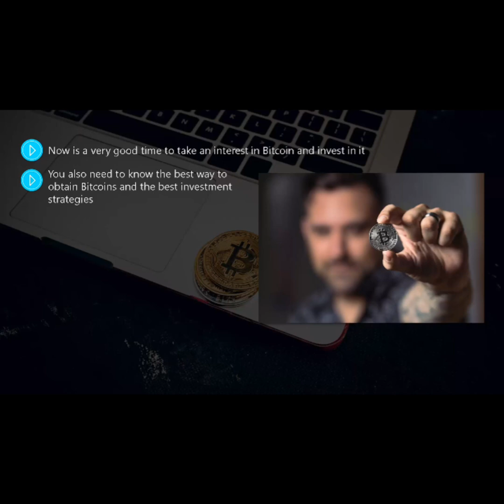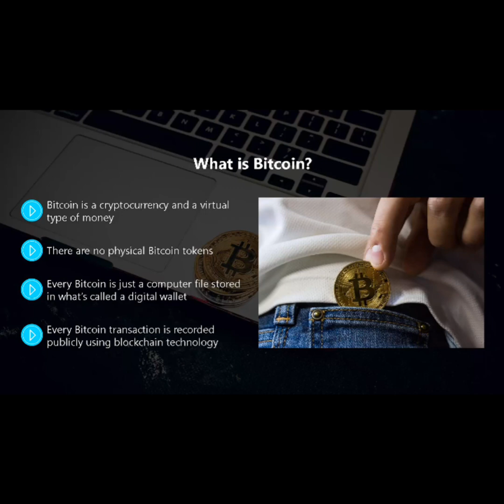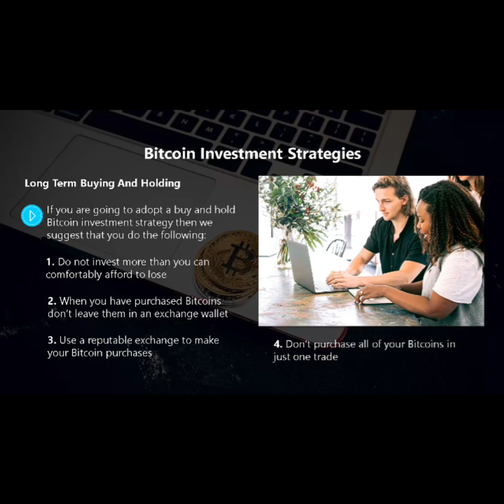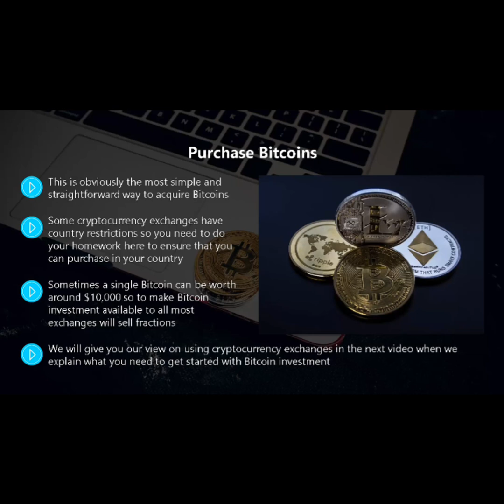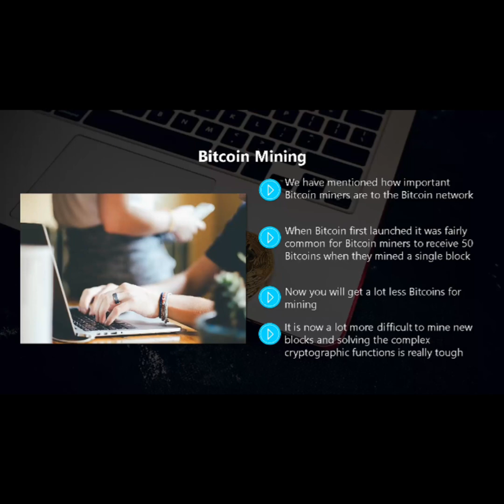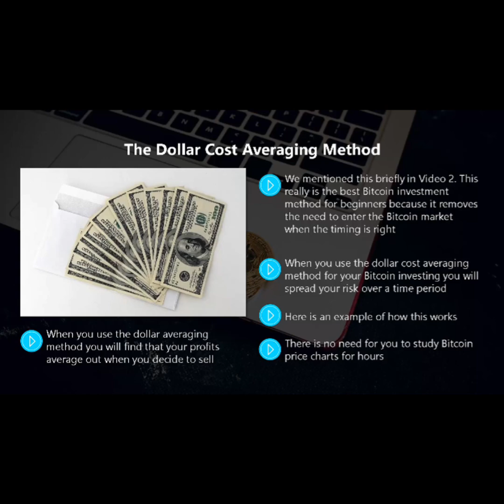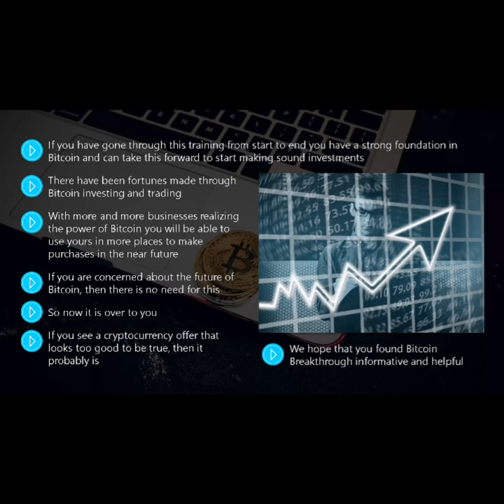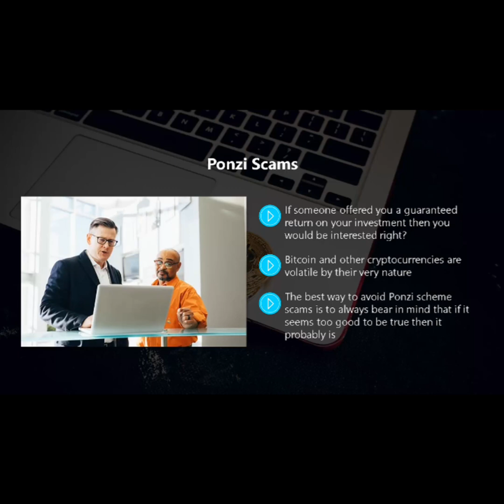Bitcoin-Breakthrough-Upgrade-Package 2022 Ethereum News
Bitcoin-Breakthrough-Upgrade-Package

About Course: Bitcoin-Breakthrough, FREE course, game-changer, grab this and change your life.

A cryptocurrency, crypto-currency, or crypto is a digital currency designed to work as a medium of exchange through a computer network that is not reliant on any central authority, such as a government or bank, to uphold or maintain it

Cryptocurrency

Bitcoin is a decentralized digital currency, without a central bank or single administrator, that can be sent from user to user on the peer-to-peer bitcoin network without the need for intermediaries

does it constitute an offer to provide investment advice or other related services by CryptosRUs. CryptosRus may have a financial investment with the cryptocurrencies discussed in this video. In preparing this video, no